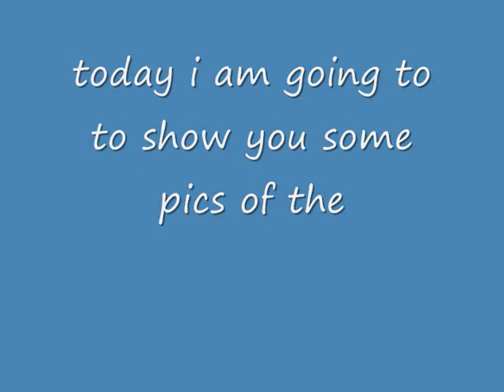dr who the doctors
doctor's